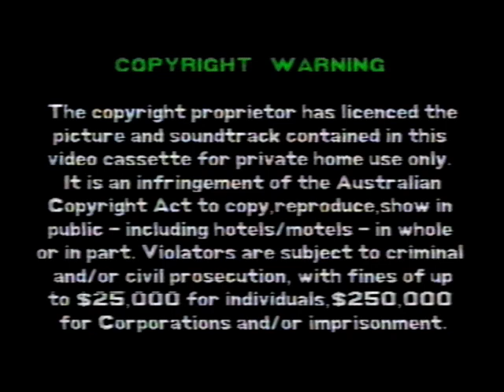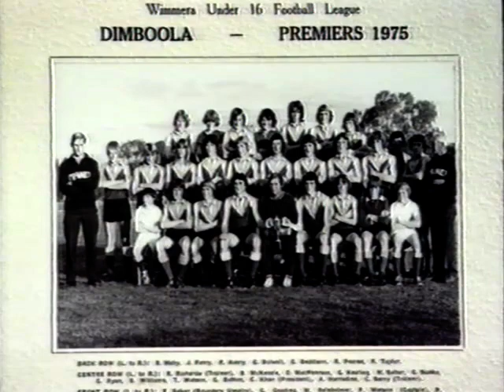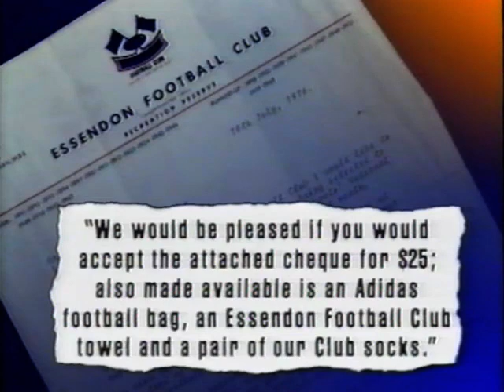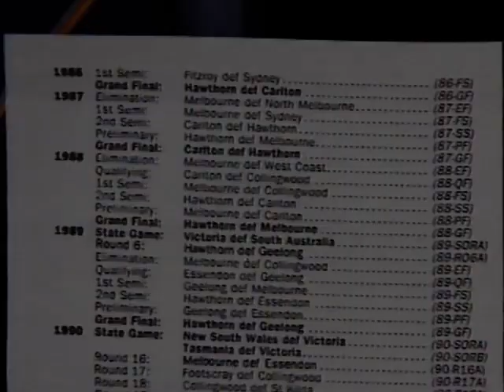VHS Video - 1994 - AFL - Tim Watson The Bomber From The Bush AFL Video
VHS Video
1994
AFL
Tim Watson - The Bomber From The Bush

Front Cover:
G For General Exhibition

Back Cover:
Career Highlights:
- Member of the '84, '85, & '93 Premiership Teams
- Captain '89, '90 & '91
- Best and Fairest: '90, '85, '88 & '89
- State Representative on 10 Occasions

The images of Tim Watson are varied and many, but always they are of a football great. Emerging on the scene shy of his 16th birthday, Watson quickly became a favourite among the Essendon faithful, but even they couldn't have envisaged what was in store.
His dynamic football was always exhilarating, always team-lifting and often heart-breaking for those who cheered for his opposition.
Just like the Carlton fans felt the Watson wrath in the night Grand Final of 1981 when the brilliant Bomber leapt a pack, sprinted clear of Wayne Harmes and kicked the winning goal. Just like the Hawthorn fans who watched him play a key role in that stunning Essendon revival in the 1984 Grand Final. Just like the Adelaide fans who watched him conjure more magic in the dying stages of 1993's Preliminary Final as the Dons charged past the Crows having trailed by 42 points at half time - Watson has lifted his side time and time again with his special brand of match-winning football.
But there are many, many more moments which capture the essence of this Bomber legend. His breaking the banner with his children for his 300th game, his first game at Waverly against his childhood team Richmond, those barnstorming runs across the middle of the Melbourne Cricket Ground leaving foes in his wake... they are all alive in our mind's eye.
For those who have marvelled at this champion's career, this film gives them the chance to relive those great moments again and again.

Produced and distributed by Visual Entertainment Group Pty Ltd. A.C.N. 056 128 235
Under exclusive licence from the Australian Football League
Produced by Stephen Phillips
Approximate Running Time 60 min.

Uploaded January 2021